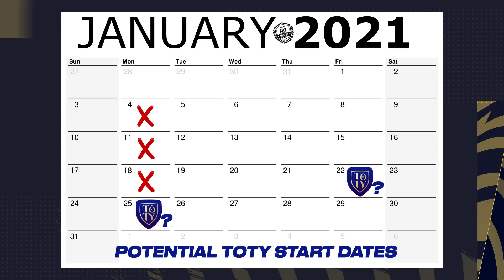WHEN TO BUY TEAM?! TOTY MARKET CRASH! FIFA 21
When is the best time to Buy cards during this Team of The Year Market Crash? Today, on Sunday there has been lots of selling because of the usual FUT Champions Weekend League Sell Off and also because people are preparing for TOTY. If 70 TOTY Nominees are released into packs, a loading screen or any sort of announcement it could definitely cause the Market to Crash even more and that is when we want to buy..